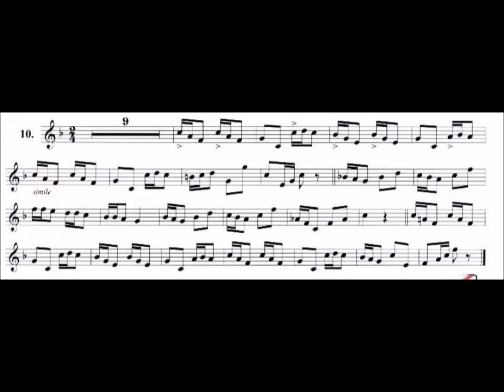10 Exercícios para Trompete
Série exercícios para trompete com 26 estudos.
Estudo 10
Ouça e depois toque com o vídeo